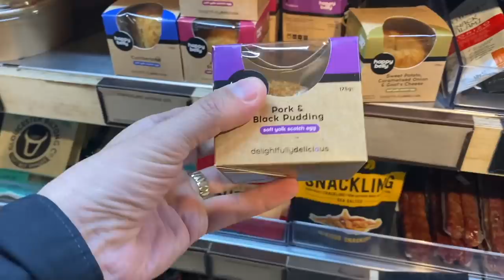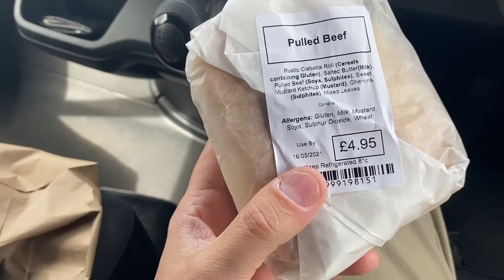Things have changed for me.